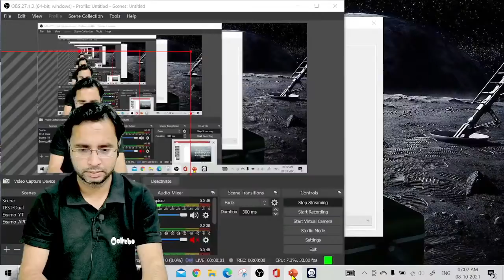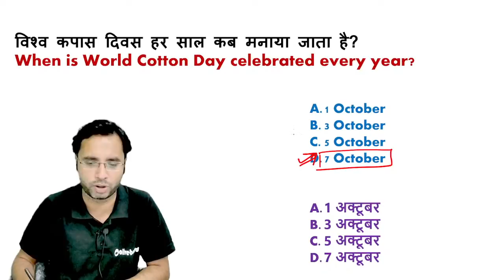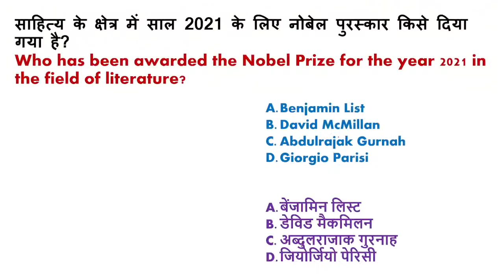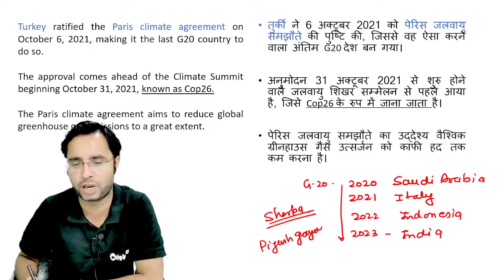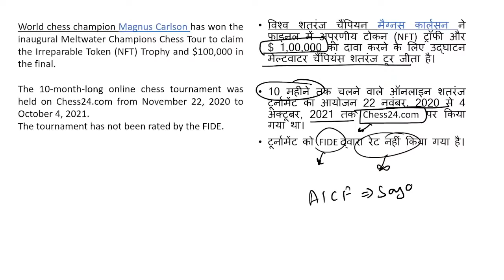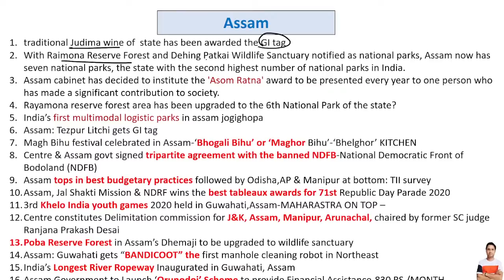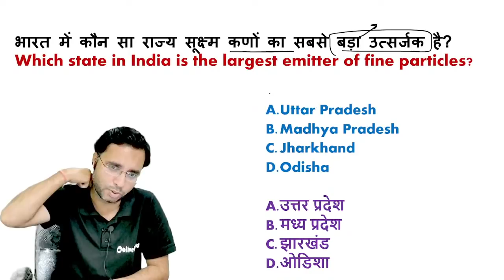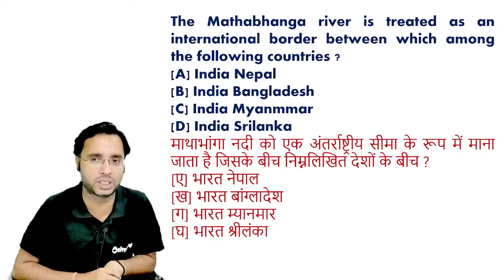8 Oct Current Affairs 2021 | Current Affairs Today | Daily Current Affairs 2021 | Rahul Mishra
8 Oct Current Affairs 2021 | Current Affairs Today | Daily Current Affairs 2021 | Rahul Mishra

Welcome to SSCtube Youtube Channel. Prepare for SSC Exams (SSC CGL, SSC CHSL, SSC GD Constable, SSC MTS, SSC CPO) and Railway Exams

00:00 Introduction
01:01 Today Current Affairs Headlines
05:27 Previous day Revision
07:40 Today Important Current Affairs 2021
09:50 Important day in October
14:39 Nobel Prize
37:44 Medal Standings
39:35 Know about Andhra Pradesh
41:16 Know about Assam
43:27 Compering 4G & 5G
50:51 Exam based One line Question
52:36 Home Work Question